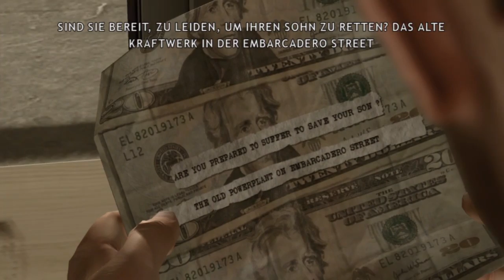Let's Play Heavy Rain [German/Blind] *Part 7* - Die erste Prüfung!